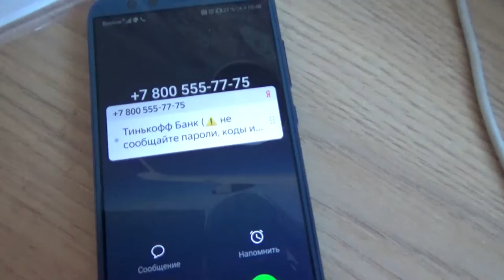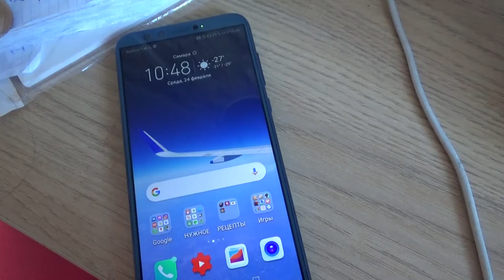Art Manij VLOG Нужно ваше мнение❓❗❓